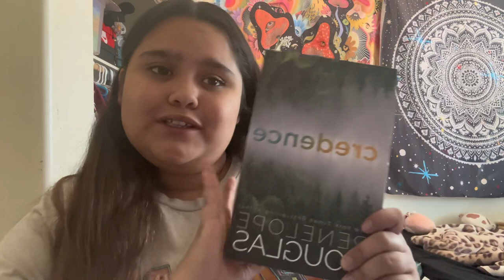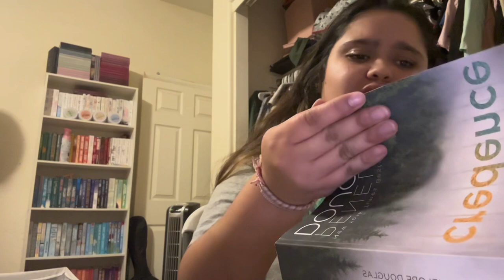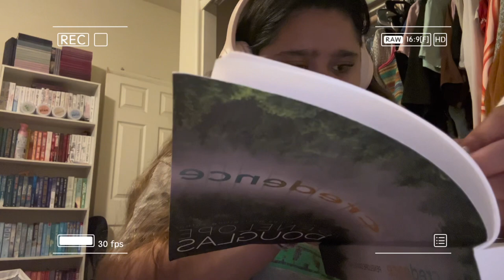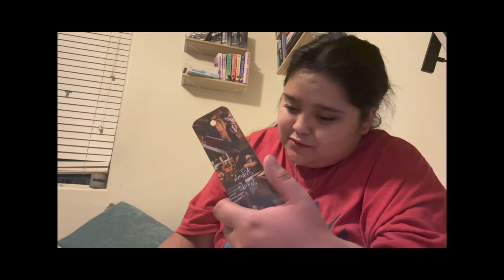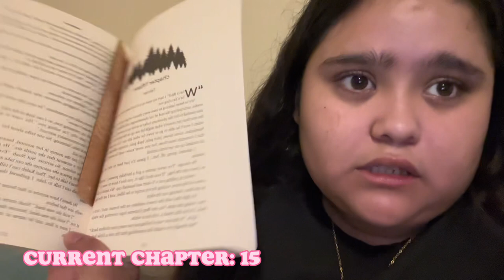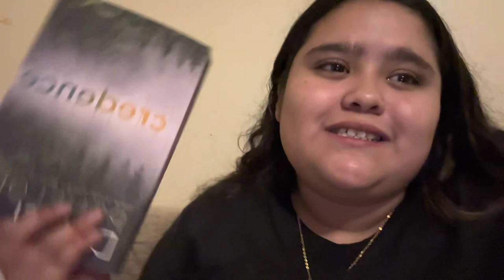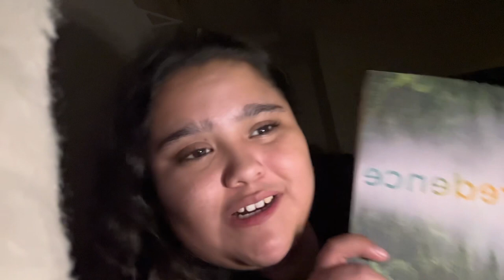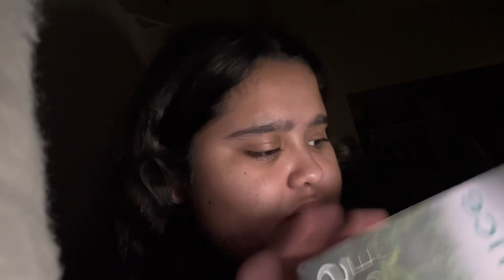Reading Vlog 📚📷🌷| Credence by: Penelope Douglas | #4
Hello book friends,
I hope you enjoyed today's video. I know I didn't film me reading a lot but I tried to get as much content in this video.

For reading updates daily follow me on:
Goodreads: Lilysbookshelf